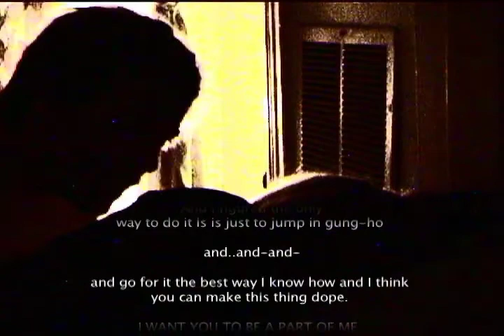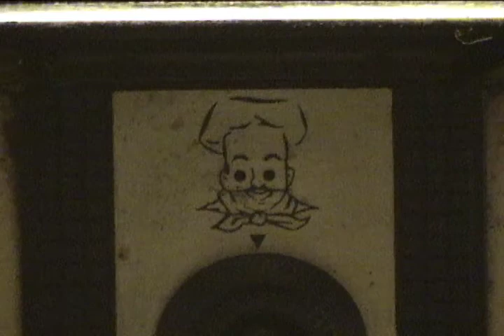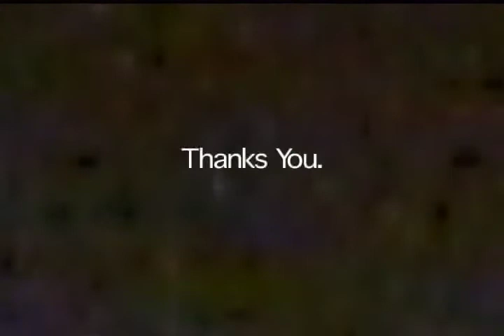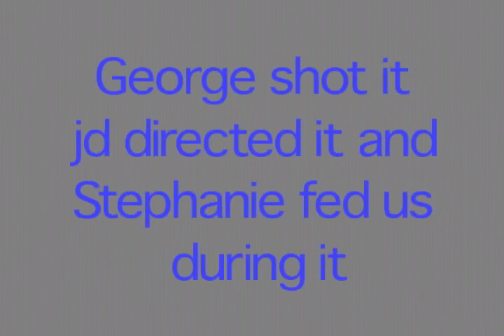nub with sub